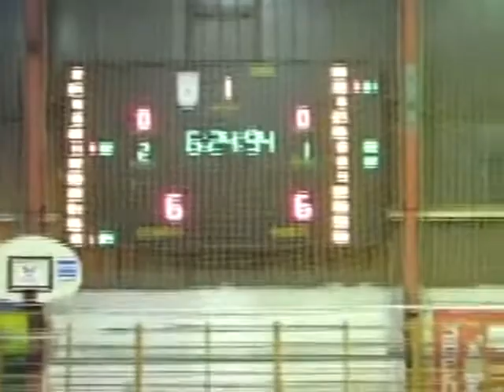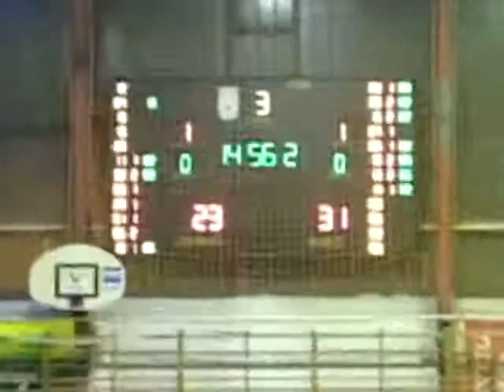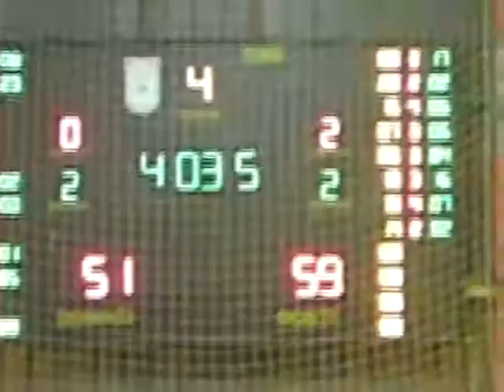REVIJALNI SUSRET KOŠARKAŠKIH VETERANA FOJNICE I BUSOVAČE